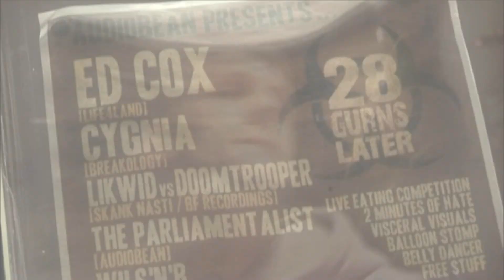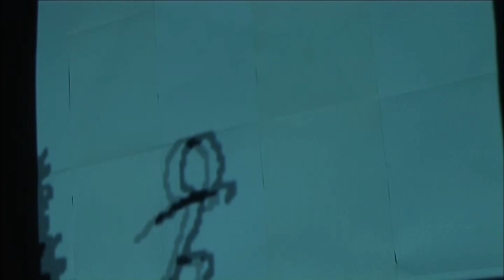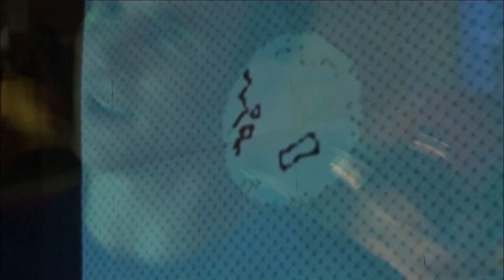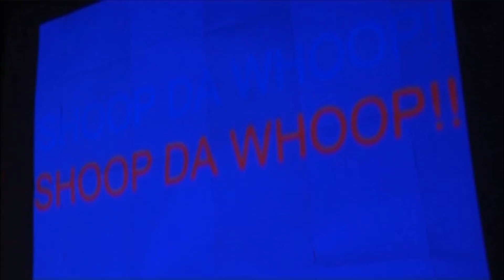Audio_Bean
Audio_Bean. 28 gurns later, westcoast bar-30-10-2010